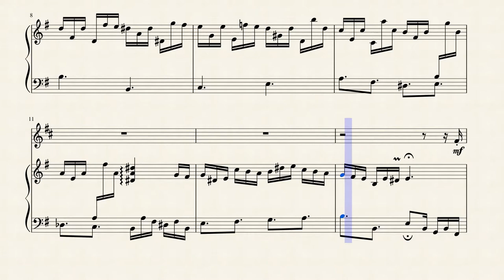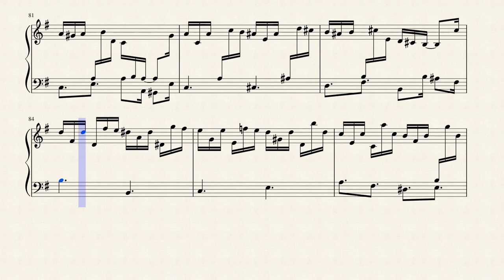Aria: "Wir waren schon zu tief gesunken" (BWV 9 No 3) for Horn & Harp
Es ist das Heil uns kommen her (It is our salvation come here to us), BWV 9,[a] is a church cantata by Johann Sebastian Bach. He composed the chorale cantata in Leipzig for the sixth Sunday after Trinity between 1732 and 1735, based on the hymn "Es ist das Heil uns kommen her" by Paul Speratus. Bach composed the cantata to fill a gap in his cycle of chorale cantatas written for performances in Leipzig from 1724.

The cantata is framed as the earlier chorale cantatas by a chorale fantasia and a chorale four-part setting of the first and the twelfth stanza in the original words by the reformer Speratus, published in the First Lutheran Hymnal. The theme is salvation from sin by God's grace alone. An anonymous librettist paraphrased the content of ten inner stanzas to alternating recitatives and arias. Bach scored the cantata for a chamber ensemble of four vocal parts, flauto traverso, oboe d'amore, strings and continuo. He gave all three recitatives to the bass, like a sermon interrupted in reflection by a tenor aria with solo violin and a duet of soprano and alto with the wind instruments.

Bach composed the cantata for the Sixth Sunday after Trinity between 1732 and 1735. It filled a gap in his second annual cycle of chorale cantatas written for performance in Leipzig. In 1724, when he composed the cycle, he had an engagement in Köthen that Sunday, and therefore left the text for later completion. The cantata is based on a hymn "Es ist das Heil uns kommen her" by Paul Speratus, which was published in 1524 in the Achtliederbuch, the first Lutheran hymnal. The theme of the chorale is the Lutheran creed of salvation from sin by God's grace alone (justification by faith), summarized in the first stanza: "Deeds can never help, ... faith beholds Jesus Christ, ... He has become the Intercessor"..

The cantata in seven movements is scored for a chamber music ensemble of four vocal soloists (soprano (S), alto (A), tenor (T) and bass (B)), a four-part choir SATB, flauto traverso (Ft), oboe d'amore (Oa), two violins (Vl), one of them solo (Vs), viola (Va), and basso continuo (Bc). The autograph title page reads: "Dominica 6. post Trinitatis / Es ist das Heil uns kommen her / a / 4 Voci / 1 Traversa / 1 Hautb: d'Amour / 2 Violini / Viola / e / Continuo / di / Joh:Sebast:Bach".

The tenor aria depicts the "sinking" of "Wir waren schon zu tief gesunken" (We were already too deeply sunk) in downward motifs and an irregular rhythm of syncopes, observed by Dürr as an image of "a giddy descent into the abyss of sin".

I created this arrangement of the first Aria: "Wir waren schon zu tief gesunken" (We were already too deeply sunk) for French Horn & Concert (Pedal) Harp.